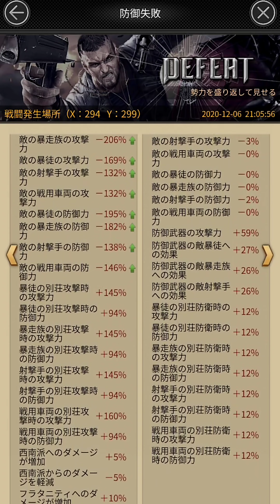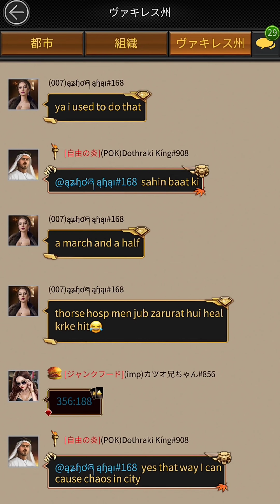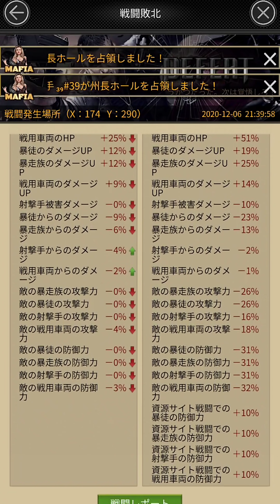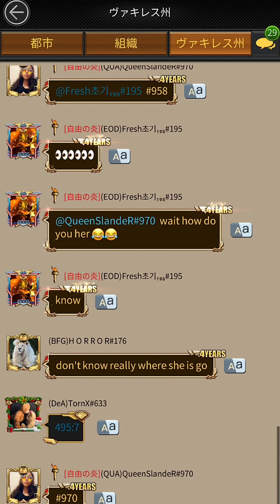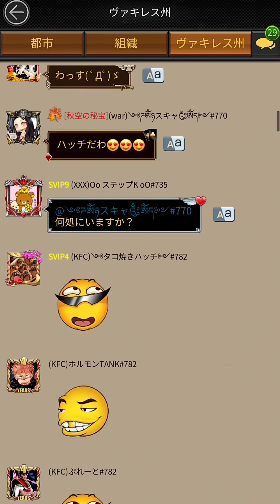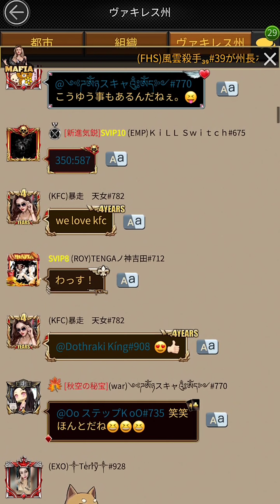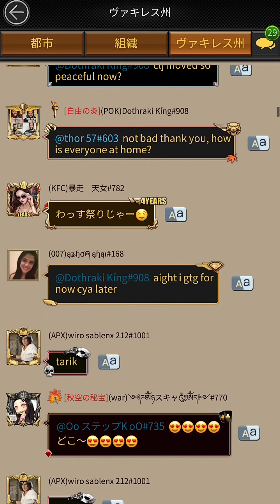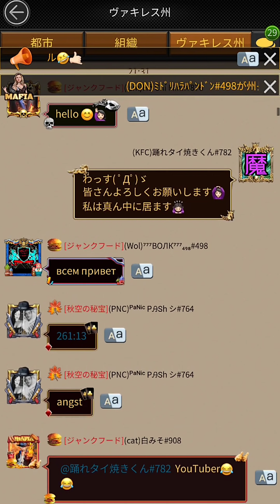Mafia City No.1 Battle Field 州長戦マフィアシティ-極道風雲 마피아 시티 黑手党城 黑手黨城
マフィアシティ最強組織がマジでマジで大集結MafiaCity Game！！
超豪華な組織に超豪華なメンバーマフィアシティ動画で史上最高の大激闘な動画配信!!
動画の始まりから終わりまで全てコレは見逃し厳禁だぜ🌟🌟🌟🌟🌟

※参加人数が大量な為
  重すぎて少し画素数が荒いのはご勘弁下さい😂

私のメイン動画配信はユーチューブ広告ゲームでお馴染みの裏社会系マフィアゲーム
マフィア・シティ極道風雲  마피아 시티   mapia siti
黑手党城   Hēishǒu dǎng chéng   黑手黨城   Hēishǒu dǎng chéng

戦闘動画の多くはコメディ要素が多く含まれている為、エンターテイメント動画としてお楽しみください(*'▽')
攻略動画の動画配信等は時期によっては実際のゲーム内容やシステム変動の可能性も有り、私の個人的な見解も多く含まれていますので参考程度にどうぞ(^^)/

グッドボタンもよろしくお願いします！

YouTubeにはない動画や画像や情報、ライブ配信告知等をツイート等もしてます

意外な闇動画、奇想天外面白エピソード、限定公開動画等をランダムで限定公開配信しています
その他にはメンバーシップ限定バッジやYouTubeコメントで使用できる限定スタンプも！
メンバーシップはいつでも加入⇔退会できます
応援して下さる方、興味がある方、参加してくれると嬉しいです
参加者の人数が多くなればなにかしらのイベント等も開催したいと思っています！

BGM